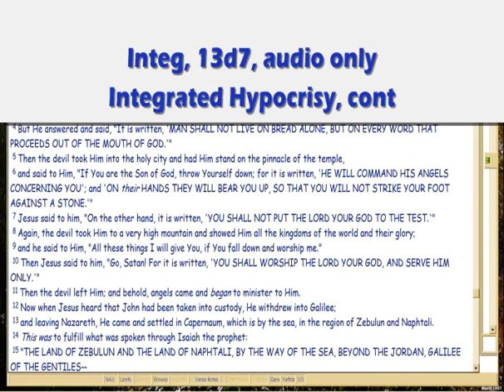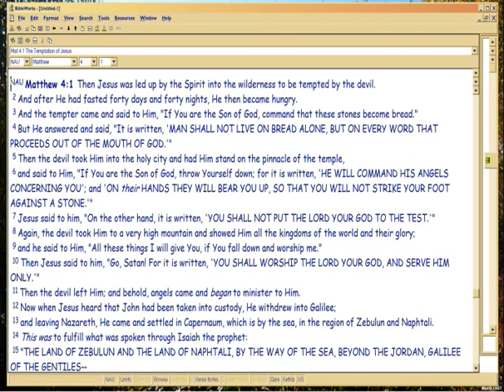GD13d7 Integrated Hypocrisy, cont.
Continues to show how hypocrisy comes to exist, and GOD's Design.  So it becomes easier to understand, why God constructs the Mill and Eternity, as He does.

File Name: 13d7.wmv, 11/08/15 made from mp3 13d7 of 9/23/15.

BTW, the vimeo versions are downloadable in four formats and have special aliases for easy navigation.  The Episode (here 13d7) is always part of the link, i.e., . So just change the last two digits to get the other episodes, or pick from the channel,